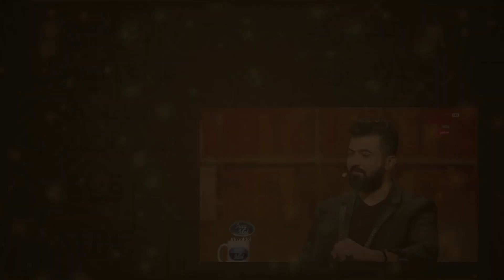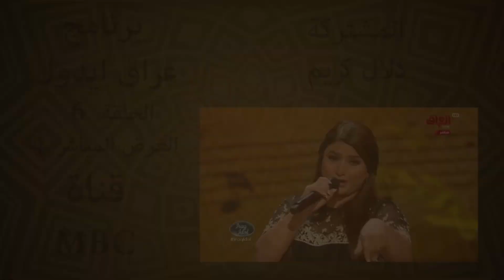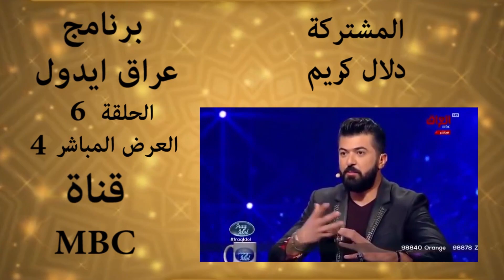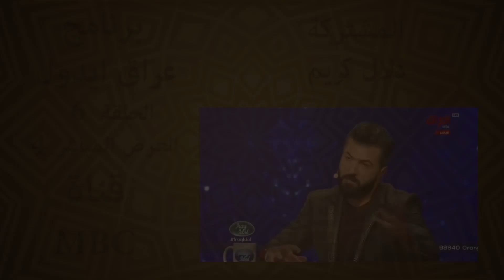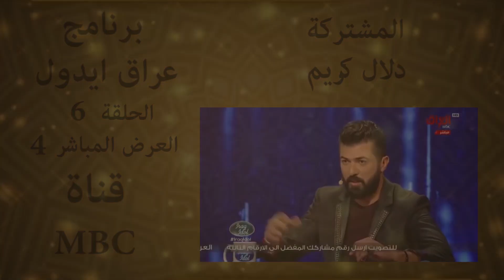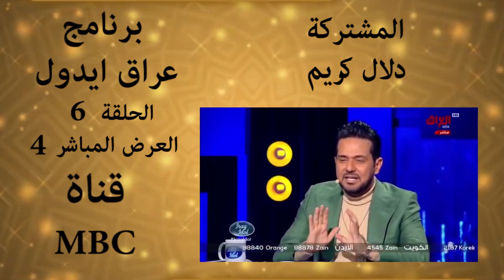IRAQ IDOL دلال كريم - عراق ايدول - صوت مهم وثبات المستوى الجيد في البرنامج - ولكن عليها أن ؟؟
أشترك في القناة لتصلك كل أعمال وحفلات الفنان يوسف عزيز
يمكنك دعم القناة بالمبلغ الذي تجده مناسبا لتستمر بتقديم الفيديوهات التي تفيدك وتمتعك .. اضغط لنك باتريون